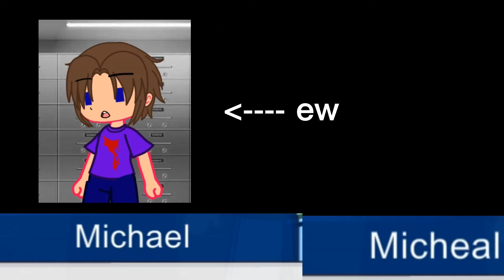AlexisTBC's Aftons meet mine//Ews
My Micheal looks so bad and it's two nine-teen.I STARTED AT LIKE ELEVEN O'TEN.
Song:My Ordinary Life-TLT
My characters are one the right,her are on the left.